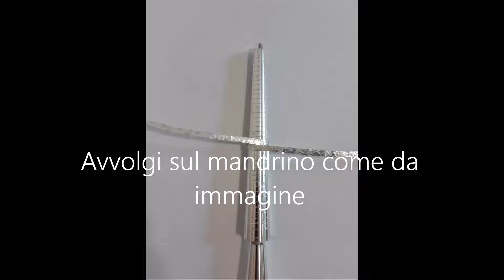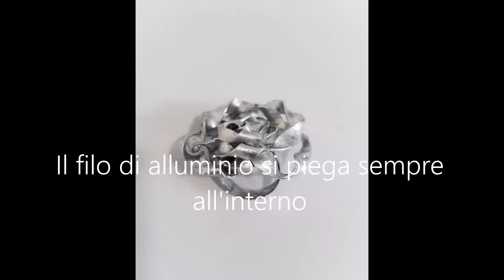Bigiotteria in estate - Ecco due tutorial per realizzare due anelli - (Idea 1)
In estate è bello indossare bigiotteria anche non convenzionale ed è una bella soddisfazione farsela da sé. Volete provare? Seguite questo tutorial. Nel caso lo trovaste "complicato" non spazientitevi e leggete le spiegazioni aggiuntive sul mio blog.
Vi invito a farlo perché le didascalie non permettono approfondimenti.
Ho la mia pagina Facebook

e
Mara Braidotti ©